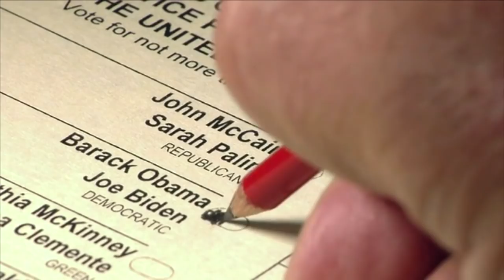Arizona Sen. John McCain Dies of Brain Cancer at 81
Arizona Senator and former presidential nominee John McCain has died. He was a Navy pilot in 1967 when his plane was shot down in Vietnam. He spent five years as a prisoner of war. McCain was elected to the Senate in 1986. In 2000, he entered the Republican race for president but lost in the primaries to George W. Bush. In 2008, he became the Republican nominee for president, but lost the general election to Barack Obama. In 2017, he was diagnosed with brain cancer. John McCain was 81.